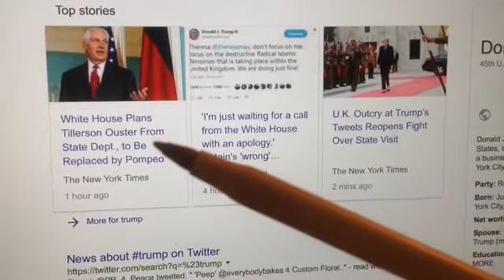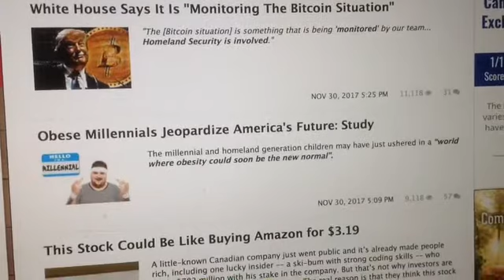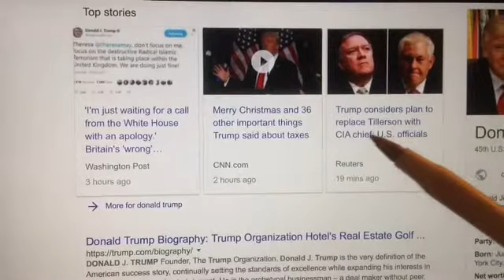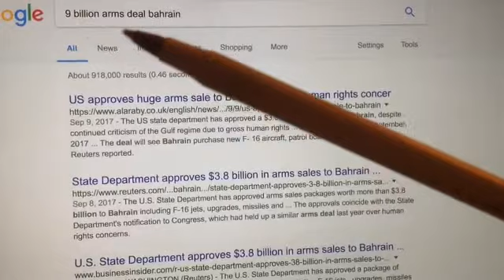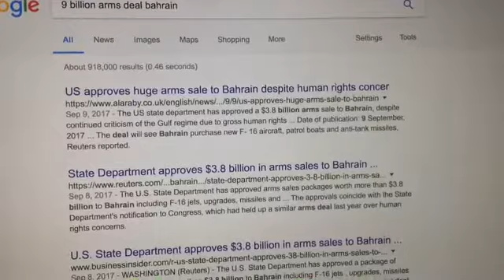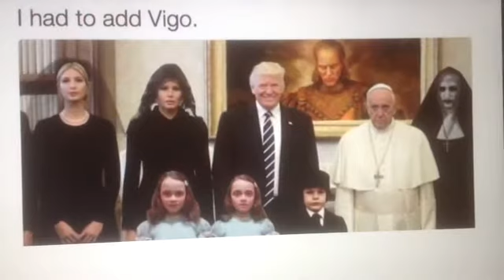"Day 315" Donald Trump Zionist Regime.., "Survival" !!!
"Day 315" The Donald Trump Zionist Regime and our Survival ?